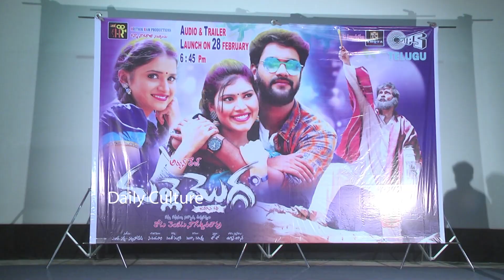Malle Mogga Movie Trailer Launch | Banuchandhar | Thota Nageswara Rao | Daily Culture